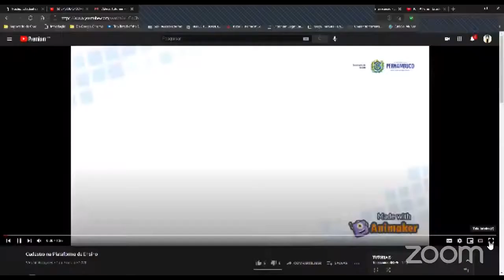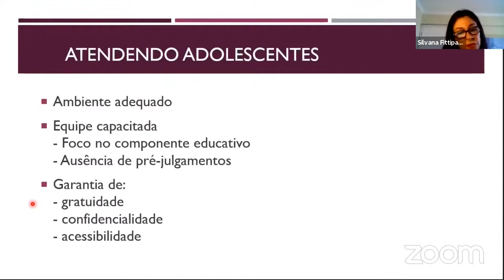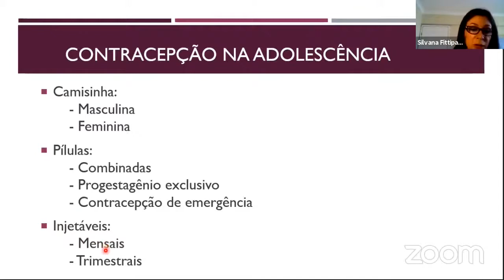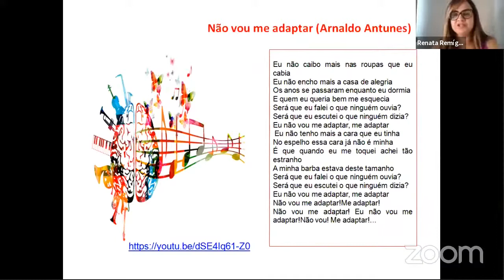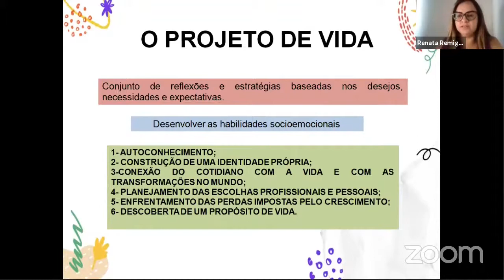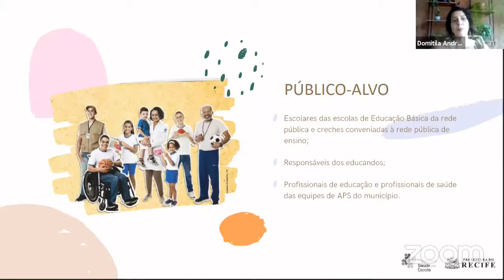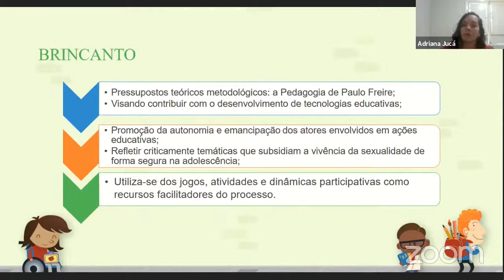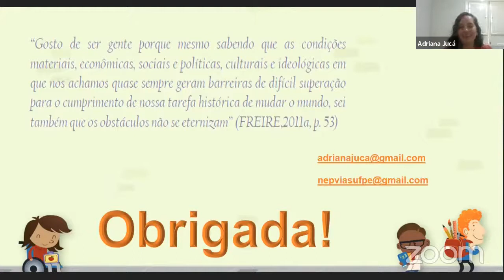Fórum Estadual de Prevenção da Gravidez na Adolescência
Data: 03/02/2021 🗓
Programação:

1 - Tema: Gravidez e Contracepção, com a palestrante Silvana Fittipaldi;

2 - Tema: Projeto de Vida: importância da articulação em rede, com a palestrante Sílvia Renata Gomes Remígio Sousa;

3 - Tema: Promoção da saúde sexual e da saúde reprodutiva no contexto escolar, com as palestrantes Domitila Almeida de Andrade e Adriana Lobo Jucá.

Núcleo Estadual de Telessaúde de Pernambuco
Secretaria Estadual de Saúde de Pernambuco